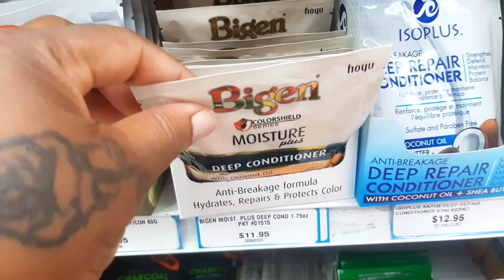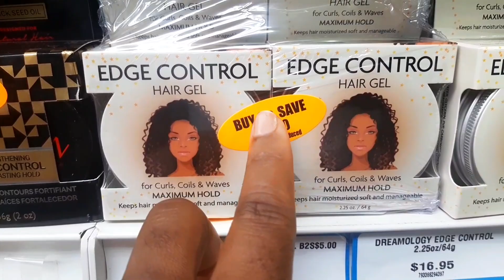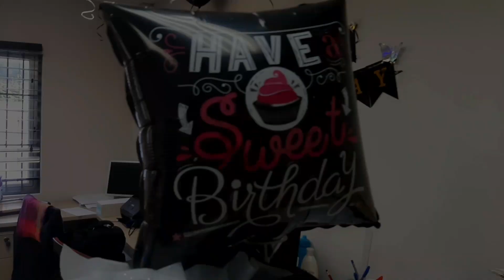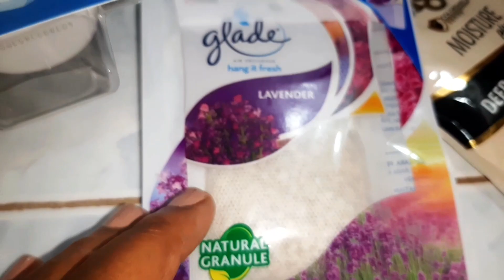WEEKEND VLOG 🧇🫖🍰 brunch pennywise haul and graduation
PS: Practice makes it better. DO NOT give up! 💪🏾

Other Pennywise Hauls

Intro & Outro Song:  ⬇️
Going Up: EdeX & 31 Ronin, Tea the Vibegod

If you have read this far, you are a real MVP and I appreciate you 🌼❤️🤩